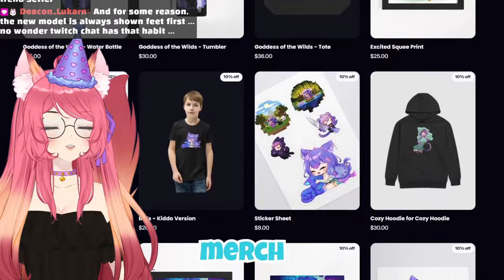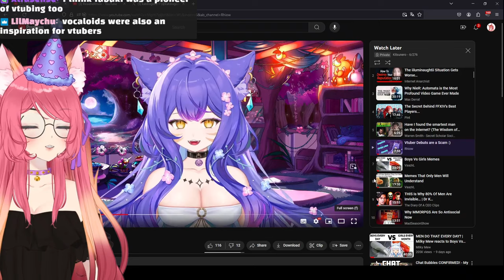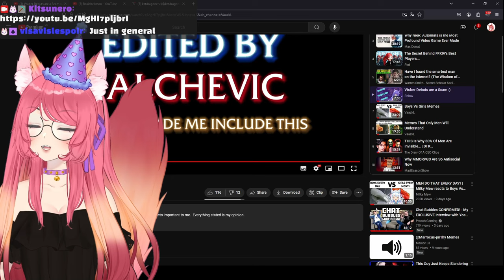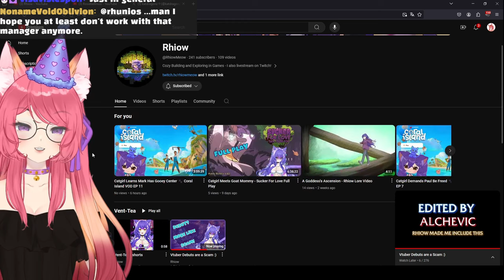Vtuber Debuts are a Scam :) | Kitsu reacts to Rhiow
◆ FOLLOW ME ◆